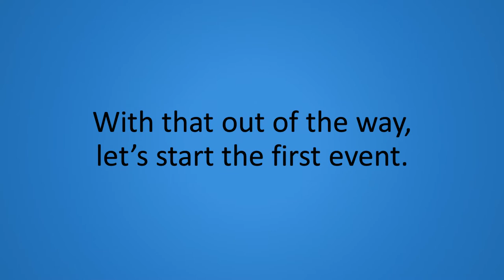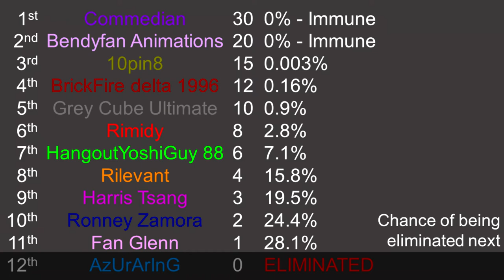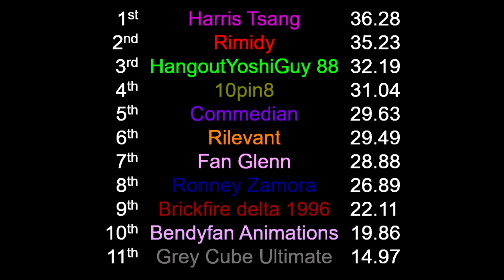YouTuber PowerPoint Decathlon Day 1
So, I decided to do this series because I felt like YouTuber Keynotodecathlon/Keynoticosathlon could be improved a bit. It still gonna have the same style as both shows, just slightly improved.